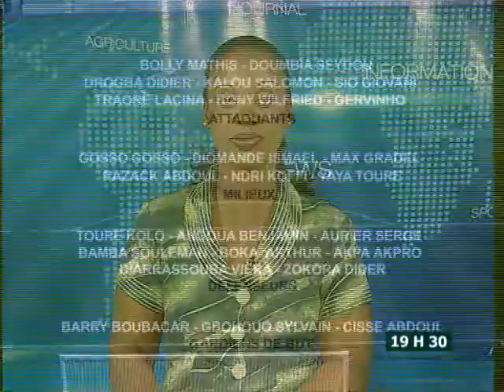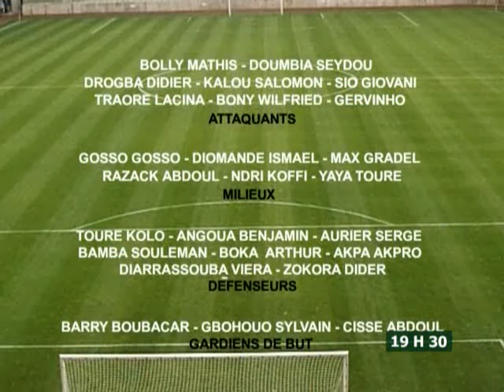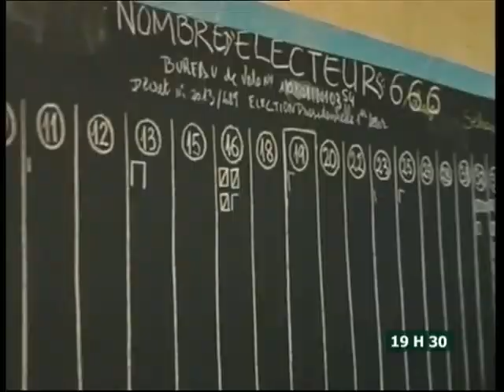Le 19H30 du 08 Novembre 2013 avec Juliette Weah